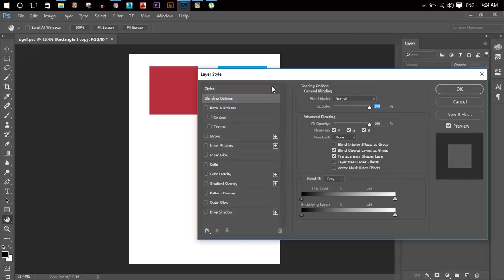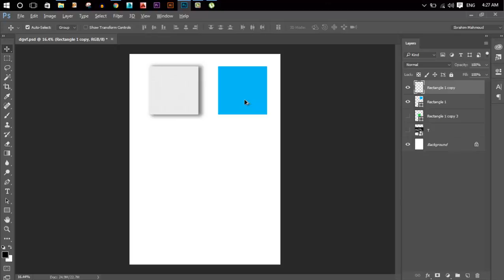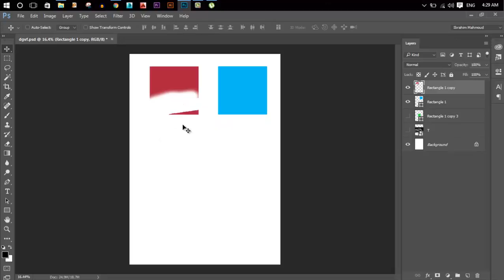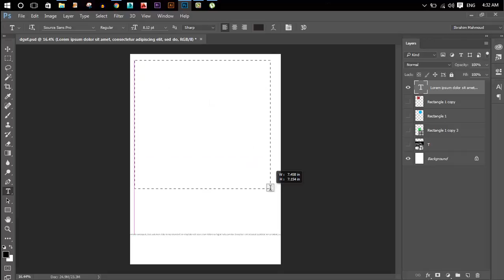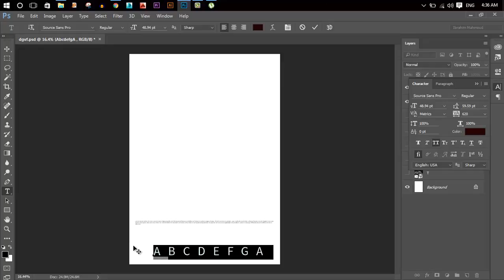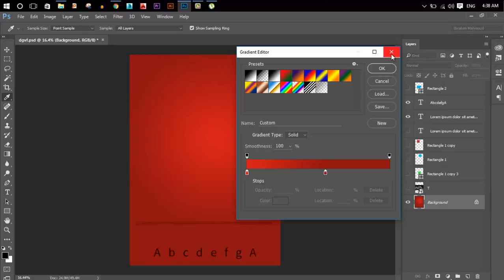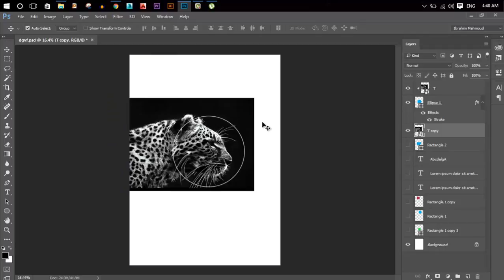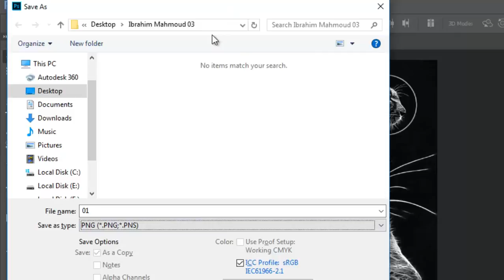Ibrahim Mahmoud - Photoshop CC #03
- الفيديوهات تحتوي علي خلاصة البرامج للناس اللي محتاجة تتعلم برنامج بسرعة لغرض معين
- المعلومات سريعة بالتتابع للناس اللي بتمل من مشاهدة فيديو شرح لفكرة محتاجها ممكن يكون مدته ساعة لكن الاستفادة منه تتلخص في 5 دقايق
- شرح الفيديوهات يتستهدف الشريحة دي من الناس وبالتأكيد بالشكل ده هي مش كورسات لكن تلخيص مساعد قبل بداية اي كورس
- في حال الاستفادة دعوات بقي بظهر الغيب وانشر الفيديوهات لأي حد محتاجها بهدف الخير ;)
- أي نقد بناء أو اقتراحات يرجي التواصل هنا: Ibrahim.eg35@Gmail